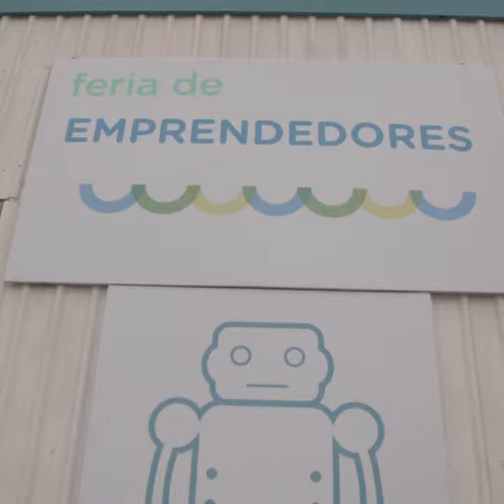LOS EMPRENDEDORES DE TECNÓPOLIS - Carolina Stanley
En Tecnópolis hay un lugar lleno de productos de emprendedores de nuestro país. Sus historias y productos están hechos con amor.
Ayer fui a visitarlos para ver todo lo maravilloso que están haciendo. ¡No te lo pierdas!